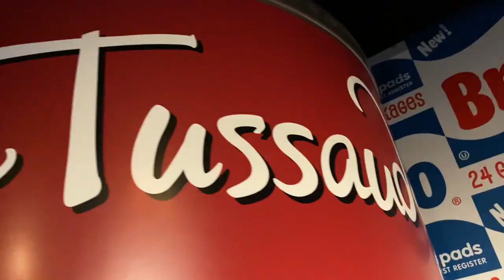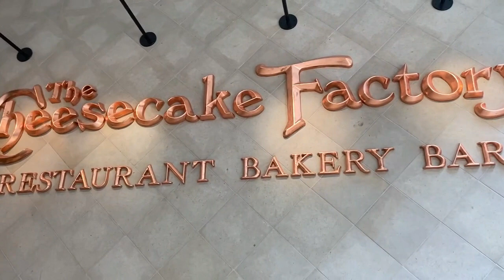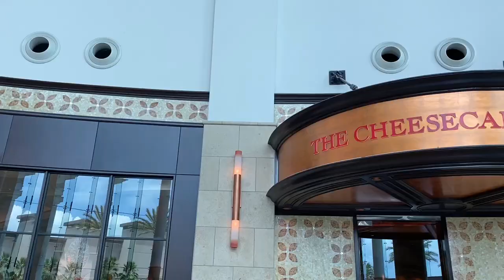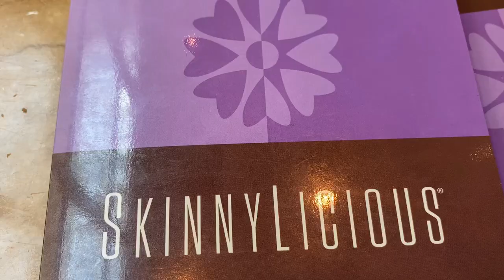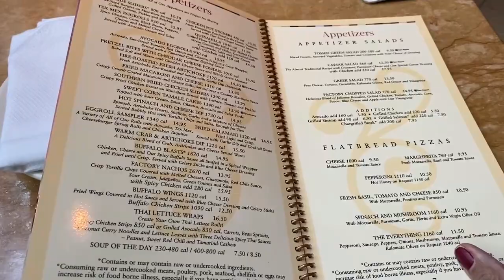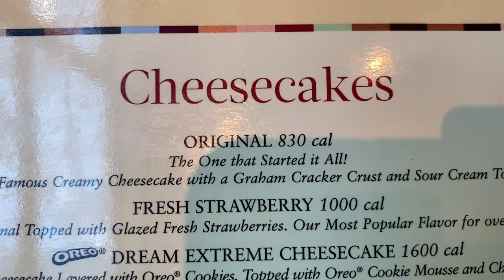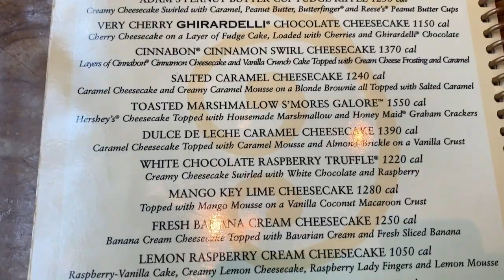CHEESECAKE FACTORY VALE SUPER À PENA ORLANDO–Maravilhoso!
Olá viajantes, neste vídeo vamos levar você para conhecer o Restaurante CHEESECAKE FACTORY no The Mall at Millenia, um dos principais shoppings de Orlando e, é aqui que está esse restaurante com uma gastronomia que agrada à todos. E sejam bem vindos novamente ao canal BY LUANA NEME, porque hoje você é o meu convidado especial.
A Cheesecake Factory existe praticamente no país inteiro e é uma rede de restaurantes super conhecida nos Estados Unidos. Americanos e turistas adoram!!!  Com um ambiente lindo, requintado, aconchegante e com alto astral é onde você vai encontrar uma gastronomia de primeira a preços super justos de $$.
A mais tradicional unidade da Cheesecake Factory em Orlando fica dentro do Mall at Millenia, e aí viajante, ficou fácil porque é uma opção ótima para ir  durante as suas compras.
Com mais de duzentos e cinquenta itens de menu feitos do zero e 30 opções de cheesecakes, no The Cheesecake Factory todos os dias, sempre há algo para toda a família.
O cardápio da Cheesecake Factory é um dos mais variados do país inteiro. Sim, eles possuem o maior cardápio dos Estados Unidos, e é impossível não ter uma opção que você goste: massas, peixes e camarões, carnes, sanduiches .E atenção, todos os pratos são muito bem temperados, no estilo americano com uma pitada a mais de pimentinha. Um menu especial de brunch também é servido aos sábados e domingos, e inclui frango frito e waffle Benedict, omeletes e muito mais.
 E é claro não posso deixar de mencionar o famoso e mais delicioso cheesecake do mundo!!! Muito difícil é a escolha que vai do  cheesecake tradicional com calda de morango ao de doce de leite, de chocolate, de maçã… a variedade é imensa! A minha escolha foi a especialidade nota 1000: doce de leitete com salted caramels
Aprecie uma gastronomia maravilhosa e hiper variada! Ambiente luxuoso, receptivo e preço justo são algumas das razões para a gente amar esse restaurante. Sem dúvida a Cheesecake Factory é uma opção certeira e você vai adorar. Então se estiver aqui por Orlando, não deixe de ir lá.  Deixo aqui o link para você pesquisar com mais detalhes esse menu maravilhoso
Viajante, agradeço desde já o seu LIKE, compartilhe, se inscreva no canal, ative o sininho porque esse vídeo foi feito para ajudar você e outros viajantes a planejar um roteiro bem legal!

The Cheesecake Factory The Mall at Millenia. 4200 Conroy Road Orlando.
Faixa de preço: $$
Segunda a sexta: 11h às 21h; Sábado: 10h às 21h; Domingo: 11h às 19h